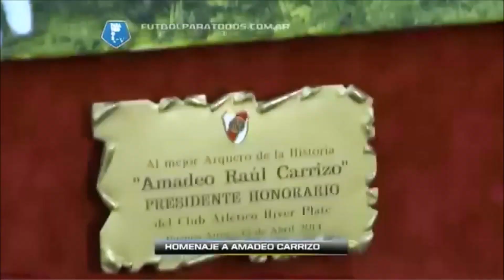River 2 vs Atl Rafaela 0 - Torneo Final 2014 - HD